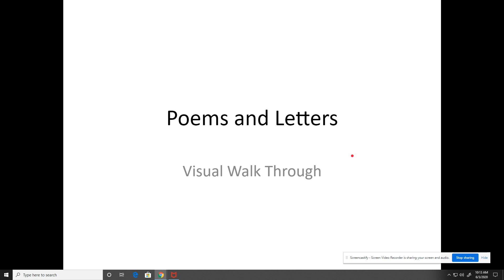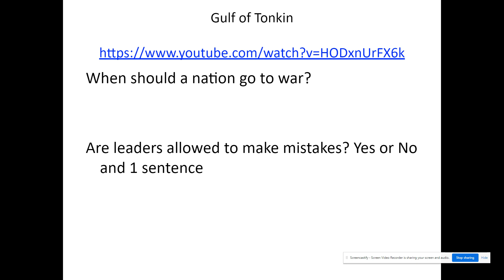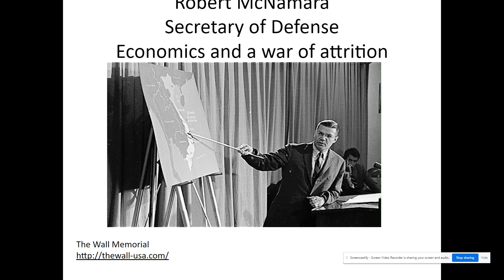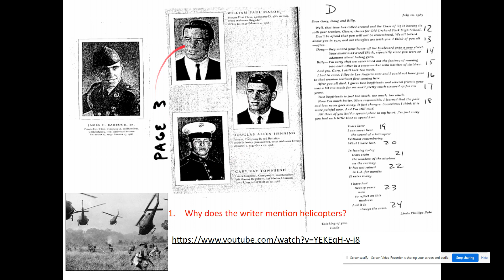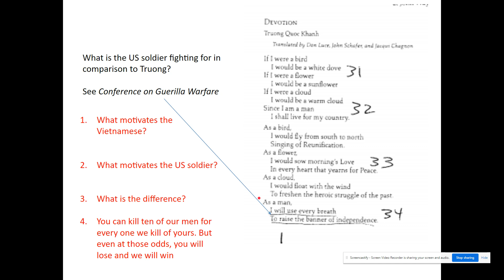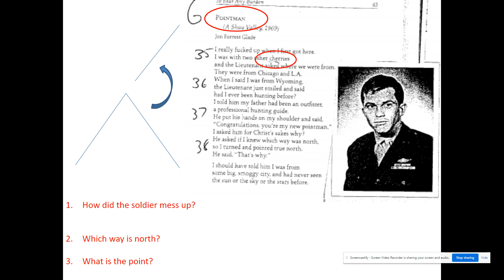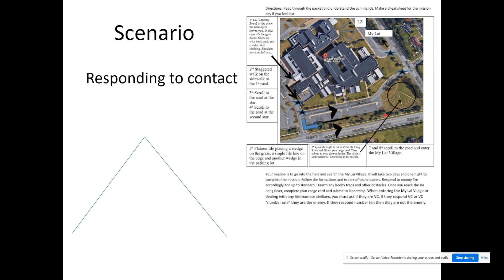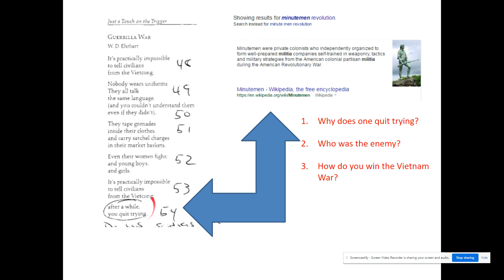Poems and Letters Vietnam War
What was the Vietnam War like for US soldiers? For use at the high school level for history.